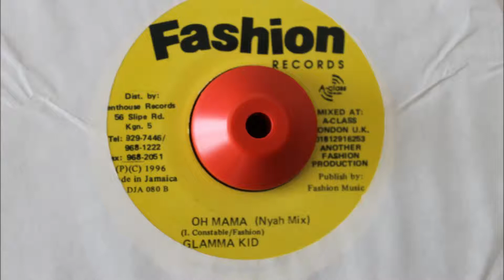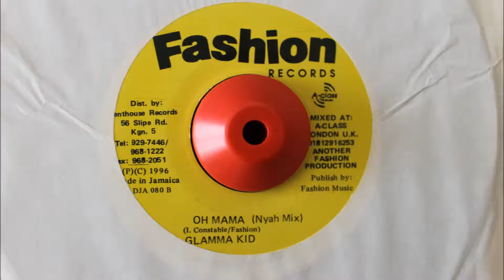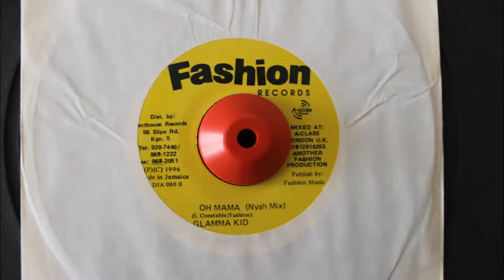GLAMMA KID - OH MAMA (NYAH MIX)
FASHION RECORDS - 1996